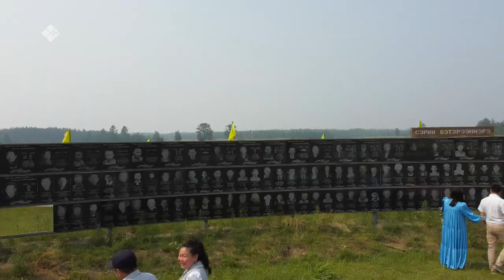«Дойдум дьоно» (17.08.21)